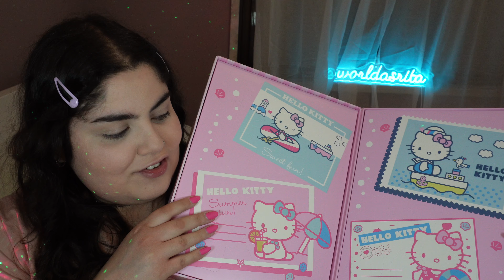Sheglam x Hello Kitty Full Collection Review *not sponsored*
Hey hey! This one is a lengthy one so it took me a long time to edit, sorry! Thanks for being here though :)

See you really soon! x